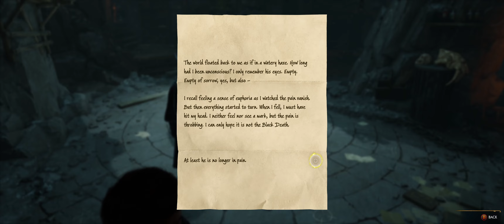Hogwarts Legacy | PC Ultra Part 23 21:9 3440x1440 | RTX 3080 Gameplay Walkthrough 60FPS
This video is the 23rd part of a whole story ley's play gameplay walkthrough series of Hogwarts Legacy on the PC ar Ultra Settings in 21:9 3440x1440 ultrawide played at 120FPS captured at 60FPS.